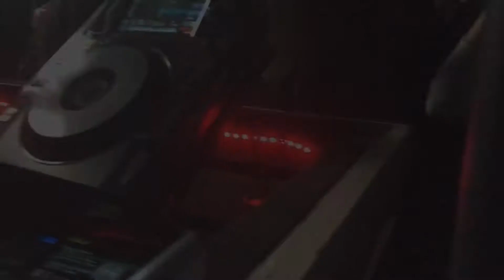Doubleight & Ika at Stackenschneider's 7th Birthday